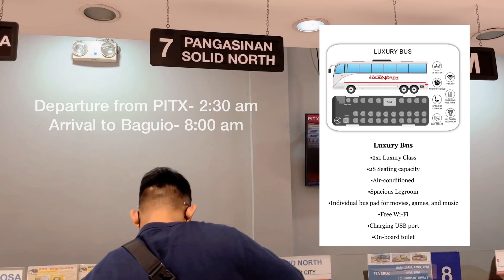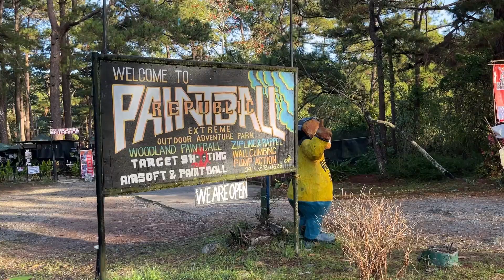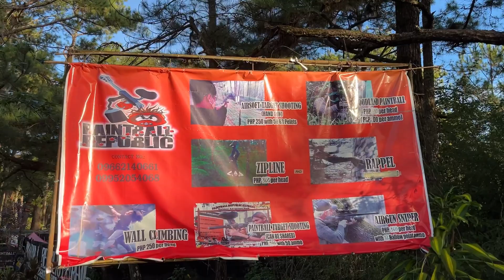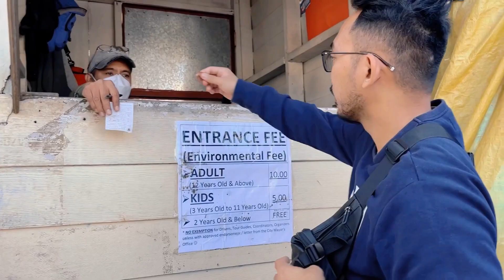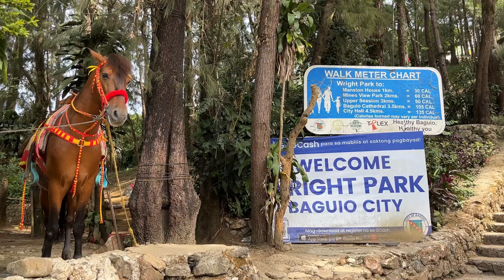(VLOG 121)OUR 3RD YEAR ANNIV TRIP|BAGUIO 2023|ANG BILIS NG BYAHE|NEWEST LUXURY CLASS BUS-SOLID NORTH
PLEASE FOLLOW MY OFFICIAL SOCIAL MEDIA ACCOUNTS & BUSINESS PAGE:

FACEBOOK BUSINESS PAGE:
TWINNING'S OF MNL- Twinning's of MNL ت
INSTAGRAM BUSINESS PAGE:
TWINNING'S OF MNL- @twinningsclo.est2020